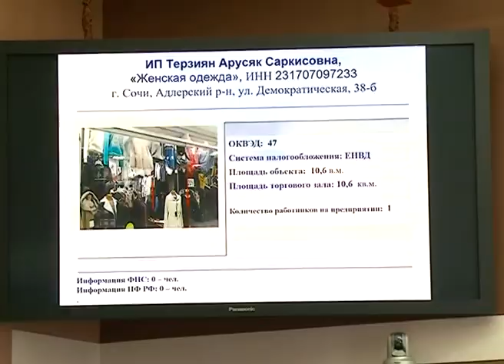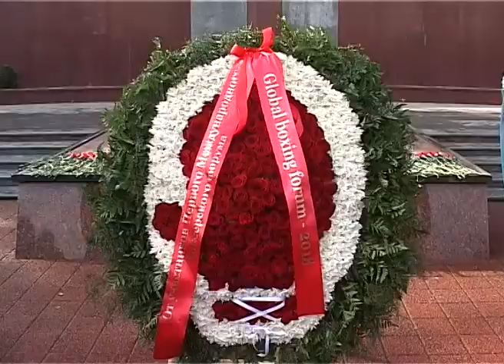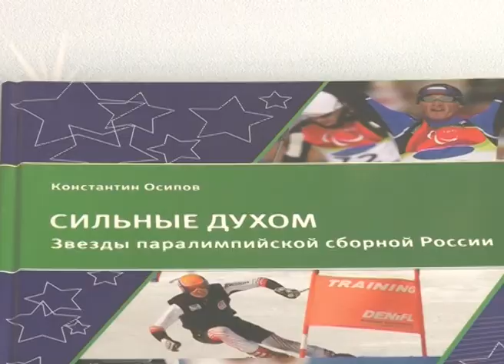Новости Сочи (Эфкате РЕН ТВ REN TV) Выпуск от 01.02.18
Главные темы выпуска:

Новый перинатальный центр Сочи будет готов 1 марта. Как идут работы сегодня- проверил первый вице-губернатор  Андрей Алексеенко.

Вместо незаконных ларьков- новая клумба. В адлерском курортном городке продолжается демонтаж лишних павильонов.

Сегодня стартовал набор будущих первоклассников. С 1 февраля школы начинают принимать заявления от родителей.

В память дедов, сплотившихся за мир. Участники международного боксерского форума в Сочи возложили цветы к вечному огню.

Сочи. Новости.
Телеканал Эфкате.